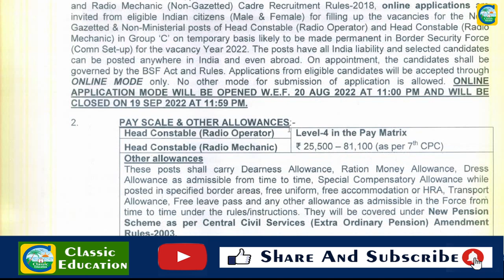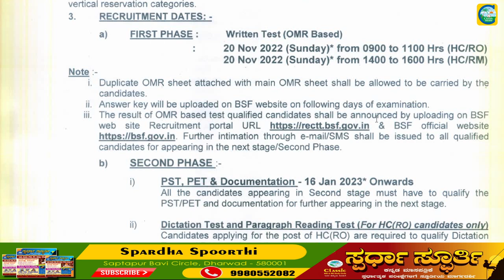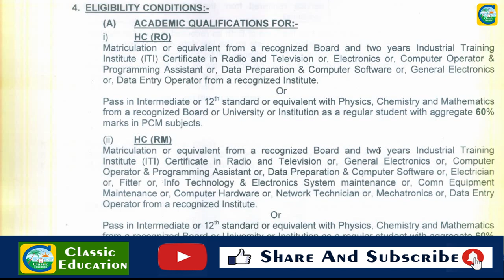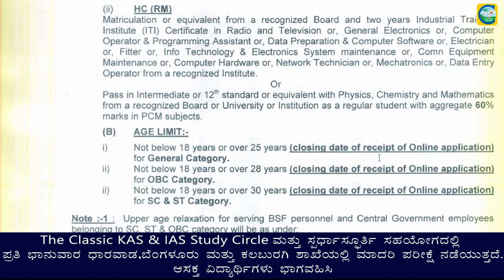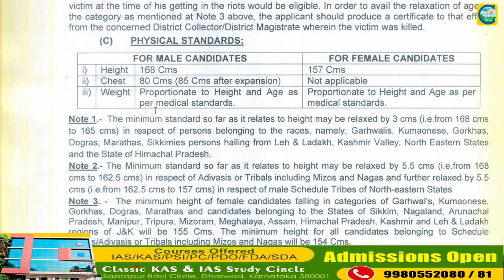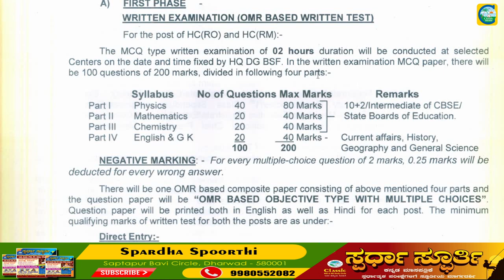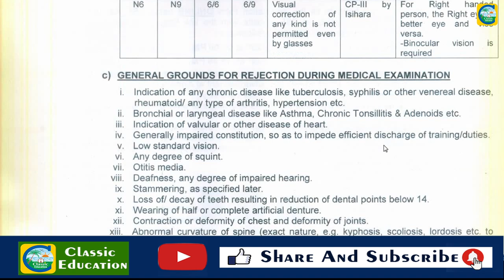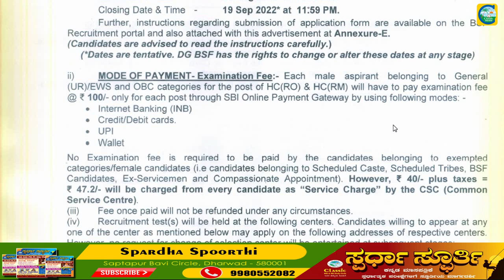BSF Recruitment 2022 | BSF Constable Recruitment 2022 | BSF Vacancy Notification||Classic Education